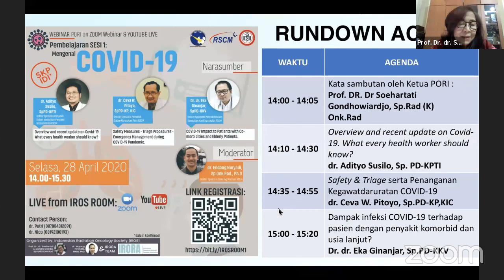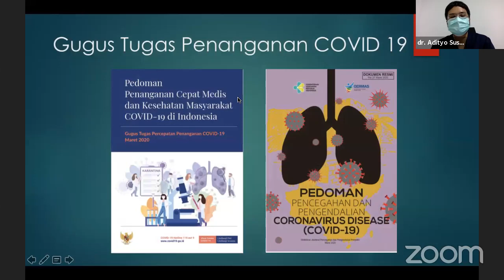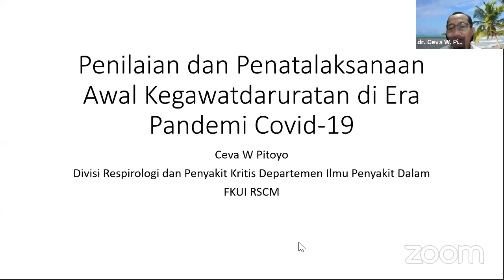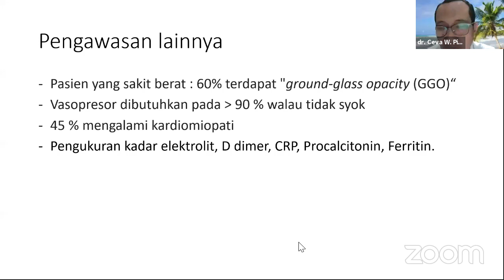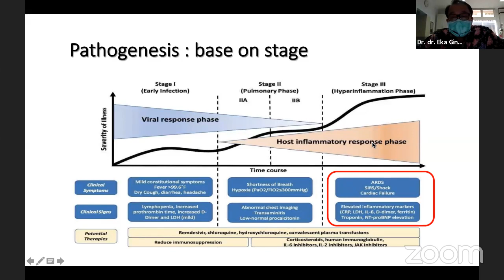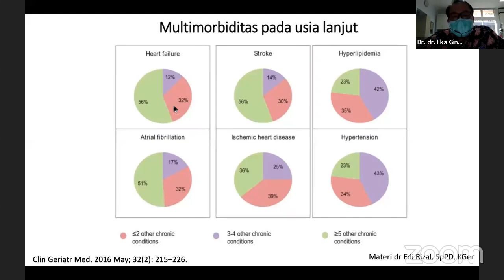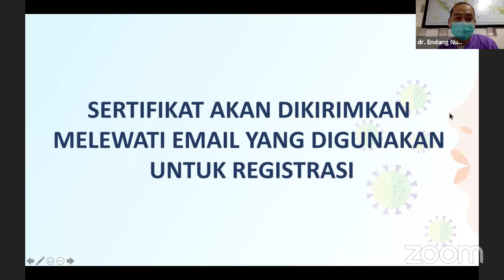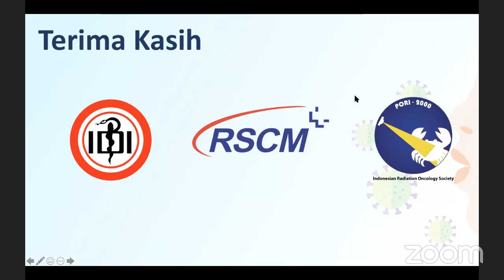[INA] Webinar PORI Sesi I : Mengenal COVID-19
Webinar PORI di Zoom dan Youtube Live tentang : " Pembelajaran Sesi 1 mengenai COVID-19"
Hari Selasa Tanggal 28 April 2020 Jam 14:00-15:30
Organized by
Prof. Dr. dr. Soehartati Argadikoesoema Gondhowiardjo, SpRad(K), OnkRad
dr. Mayang Permata MARS., Ph.D
IRORA Team
Pembicara:
dr. Adityo Susilo SpPD-KPTI
dr. Ceva W Pitoyo SpPD-KP, KIC
DR. dr. Eka Ginanjar Sp.PD-KKV
Moderator : dr. Endang Nuryadi Sp.Onk.Rad., Ph.D
Topik I
" Overview and Recent Update on COVID-19. What Every Health Worker Should Do?"
Pembicara: dr. Adityo Susilo SpPD-KPTI
Topik II
"Safety Measures - Triage Procedures- Emergency Management During COVID-19 Pandemic"
Pembicara: dr. Ceva W Pitoyo SpPD-KP, KIC
Topik III
" COVID-19 Impact to Patients with Comorbidities and Eldery Patients"
Pembicara: DR. dr. Eka Ginanjar Sp.PD-KKV